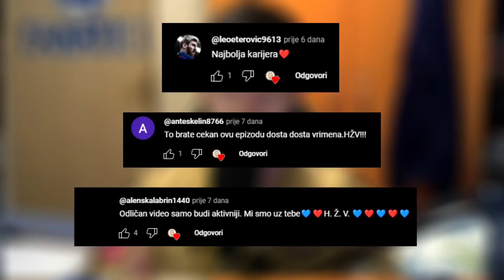Utakmica ODLUKE protiv LAZIA u LIGI PRVAKA! DINAMO na MAKSIMIRU! - Fifa 23 Hajduk karijera#18